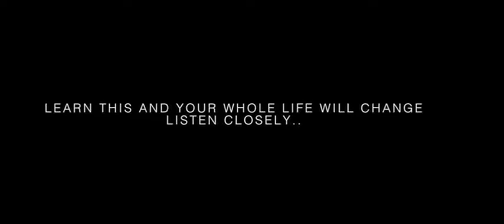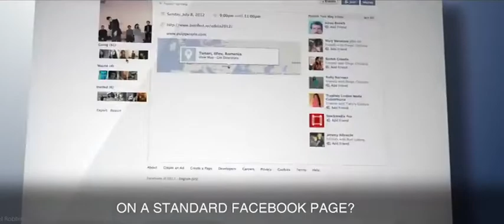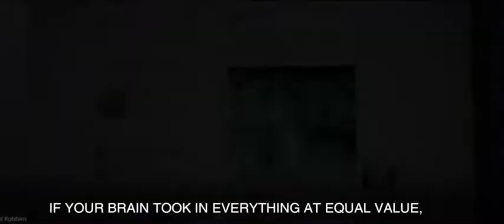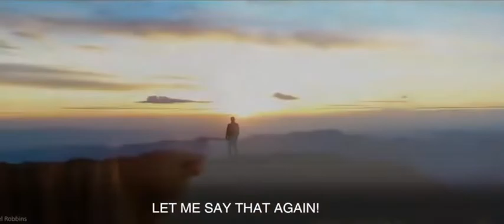Learn how to use your mind and visualization for success